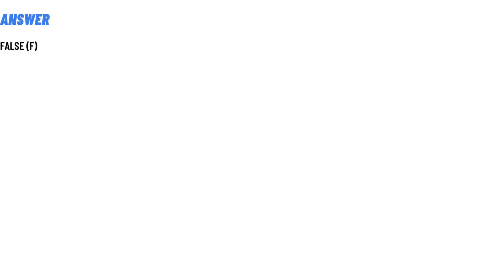Fitness requirements are the same for individuals of all ages.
Fitness requirements are the same for individuals of all ages. Please select the best answer from the choices provided. T F